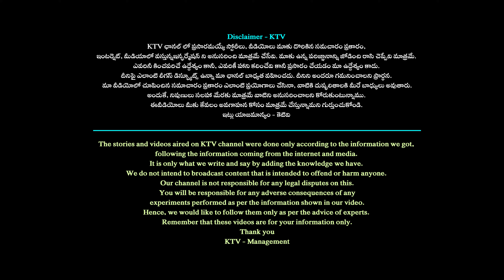జనసేనలోకి అల్లు అరవింద్..! Allu Aravind Joins In Janasena | Pawan kalyan | Allu Arjun | 24/7 News TV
24/7 News TV channel in  is focusing on providing comprehensive coverage, analysis, and updates in YouTube.  24/7 News TV offering the latest information on political developments, candidates, and other relevant updates .